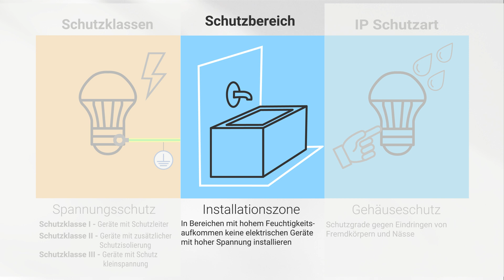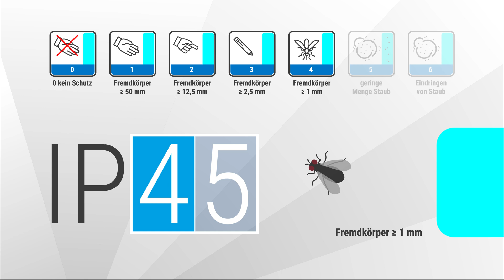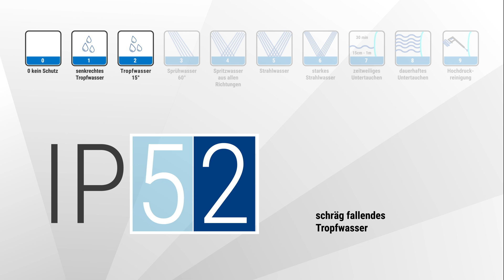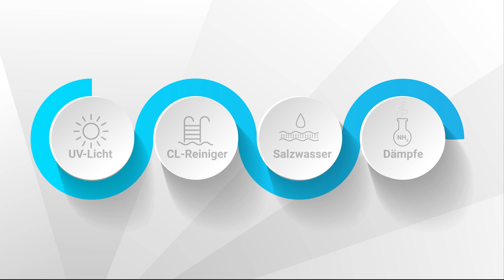IP-Schutzart einfach erklärt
Die Schutzart gibt an, wie geeignet ein elektrisches Betriebsmittel für bestimmte Umgebungsbedingungen ist und beschreibt, ob und in welchem Ausmaß ein Gerät gegen das Eindringen von Fremdkörpern sowie Feuchtigkeit geschützt ist. Im Wissensvideo erfahren Sie alles über die IP-Schutzart sowie die Abgrenzung zur Schutzklasse.

Timestamps:
0:00 IP-Schutzart
0:19 Unterschied Schutzklasse, Schutzbereich und IP-Schutzart
0:55 Schutz gegen das Eindringen von Fremdkörpern
1:44 Schutz gegen Feuchtigkeit und Wasser
2:27 Umgebungsbedingungen